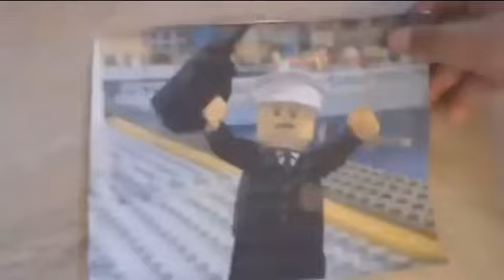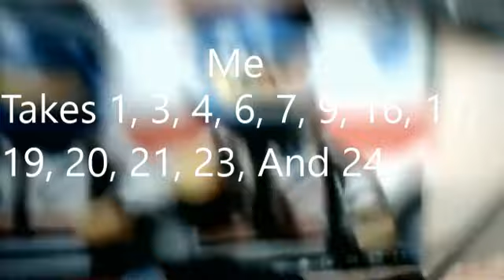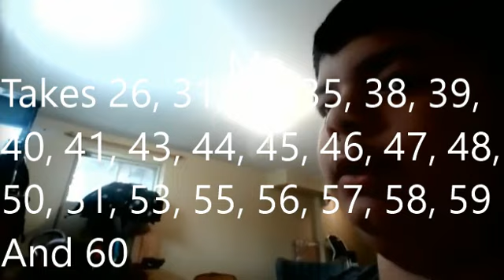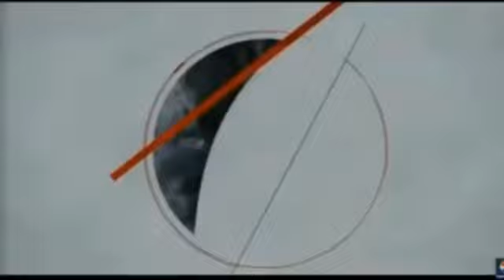Dante's MaroKids Bloopergnaza 6: The Big One Part 3 (Final Part) Takes 41-60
See you On MaroKids Blooperlasana 1!